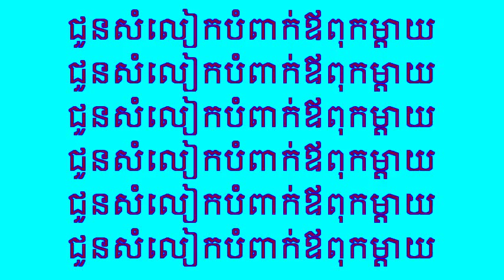ស្មូតជូនសំលៀកបំពាក់អ្នកម្តាយ/Khmer's smot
ស្មូតនេះពិរោះណាស់តែមិនបានដឹងប្រភពច្បាស់លាស់។